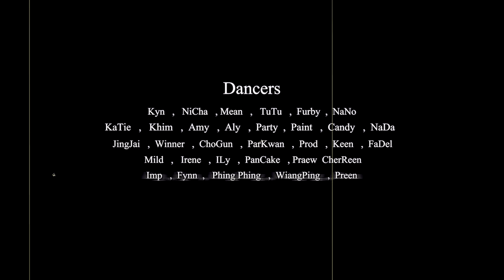' Thriller Night ' Project By ASTRO STUDIO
ASTRO Studio Project

Choreographers :    Kru. Looktan , Kru. Non , Kru.Bank , Kru.Popcorn

Filmed & Editor :  Kru.Bank , Kru.Namping

Location  :  More Space C.N.X

Dancers :

Mean        Furby      TuTu           Nicha       Kyn         Nano
Amy          Paint       Katie          Nada         Aly          Party
Candy       FaDel       Ily              JingJai    Winner    ParKwan
ChoGun    Prod         Irene          Fynn         Imp        PhingPhing
Preen        Mild          Keen         Praew      WiangPing
PanCake    CherReen

สนใจติดต่อเรียน :   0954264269